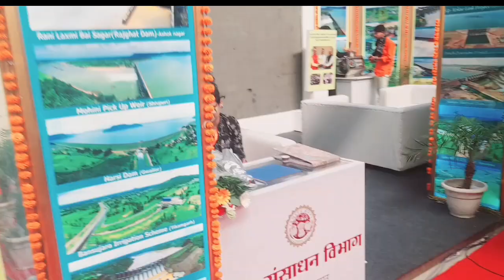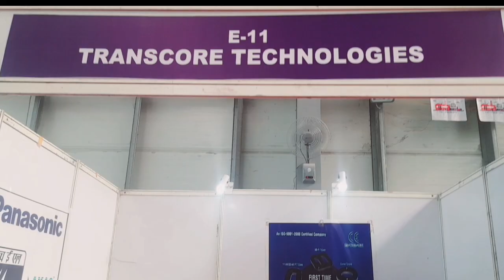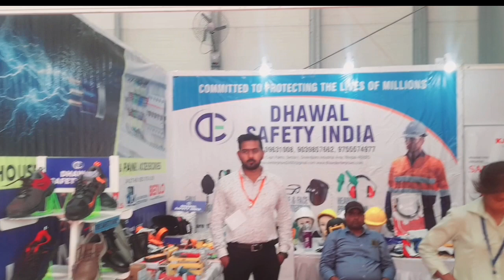Industries Association has arranged an industrial event India#video